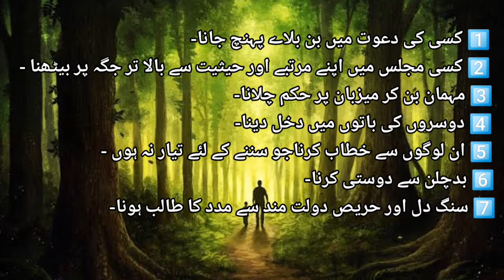Saat baatein Jo Gumrah Kar Sakti Hai ||سات باتیں جو ذلالت کے گڈھے میں پھینک سکتی ہیں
Video highlights

سات باتیں جو ذلالت کے گڈھے میں پھینک سکتی ہیں